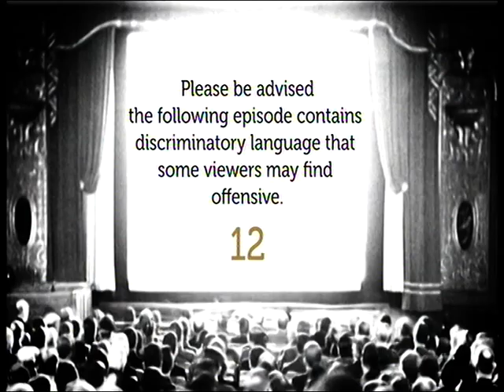Fremantle (3 minutes?) / Thames (2019/1988)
I dunno what happened here. You normally don't see Fremantle at the start of shows. Not to mention I don't get how they extended the logo for three minutes. That's very unnerving. At the end, Thames (1997), and Fremantle (the long, high pitched variant, not extended for an unnecessarily long period of time)